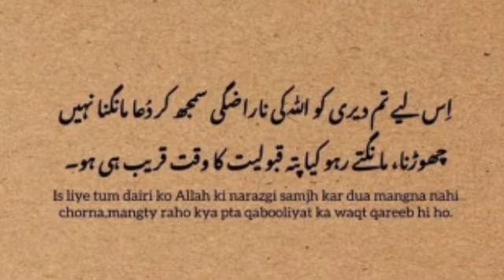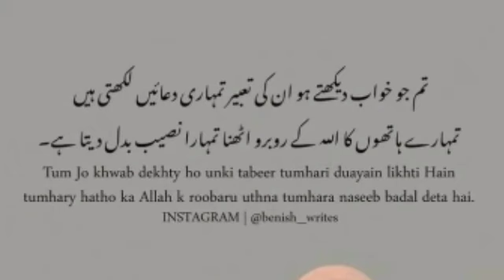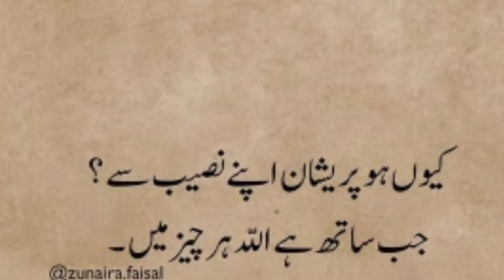sabar quotes || @urdupoetrystatus1 || islamic quotes in urdu || life changing quotes || urduaqwal